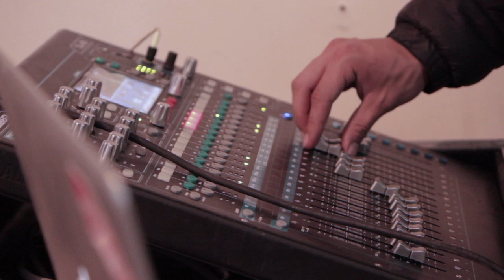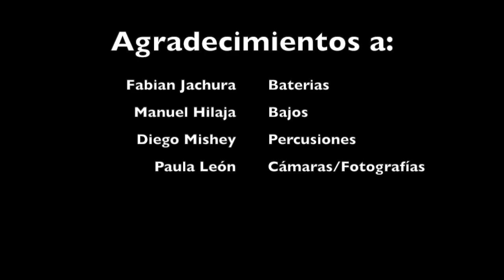Zadquiel - A Media Luz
Autor: Zadquiel.
Título: A Media Luz.
Grabación,mezcla y master en Hildalia Record's.

Colaboraciones:
Fabian Jachura - bateria.
Manuel Hilaja - bajo.
Diego Mishey - percusión.
Paula León - apoyo audiovisual y musa.